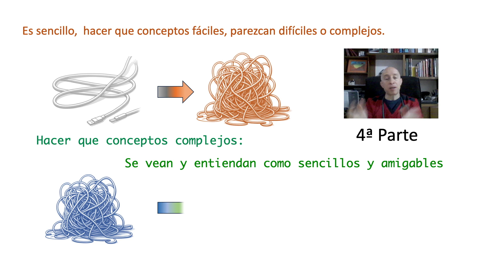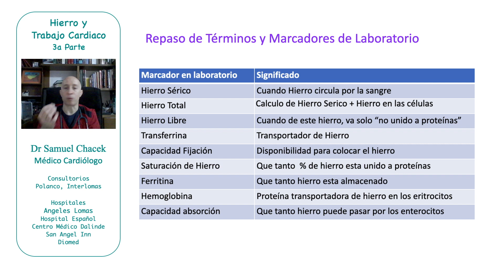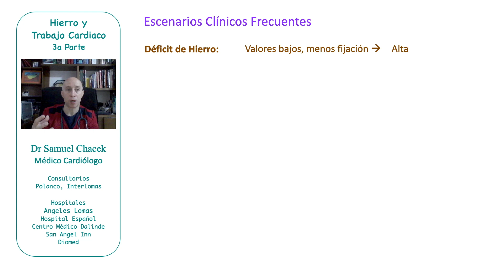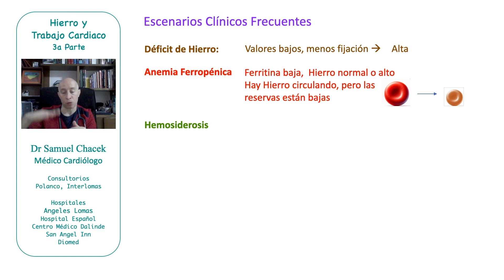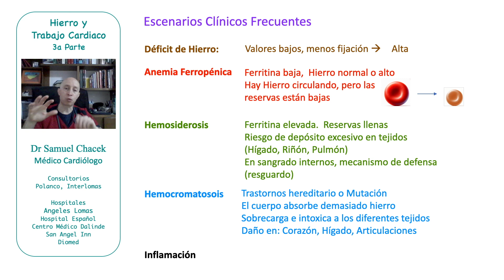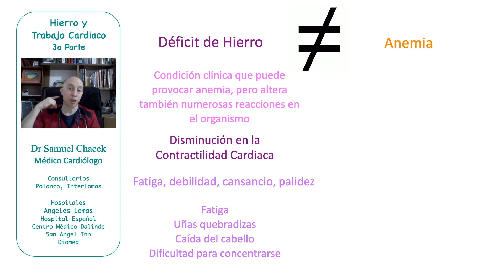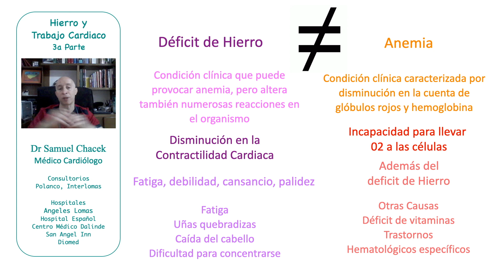Deficit y exceso de Hierro 📌 Anemia Hemosiderosis Hemocromatosis ✅ Laboratorios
Marcadores de Laboratorio, que significan los diferente estudios relacioandos al hierro. De manera sencilla, amena  y muy fácil de entender , se explica el metabolismo del Hierro y sus acciones a nivel Cardiovascular
00:42  Marcadores de laboratorio relacionados al hierro
00:54:  Hierro Sérico, Total Libre, transferrina, capacidad de fijación, saturación, ferritina, hemoglobina, capacidad de absorción
03:34  Escentarios clinicos frecuentes relacionados a deficit y exceso de hierro
08:02  Deficit de hierro o anemia ?
09:25  Suscribete al canal